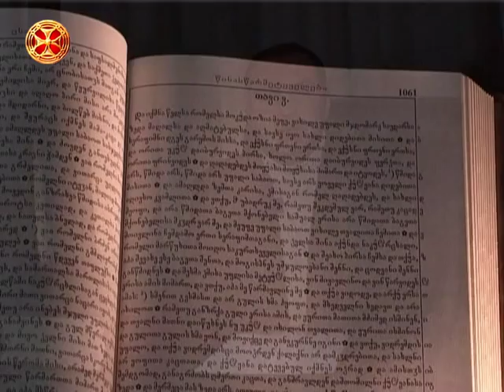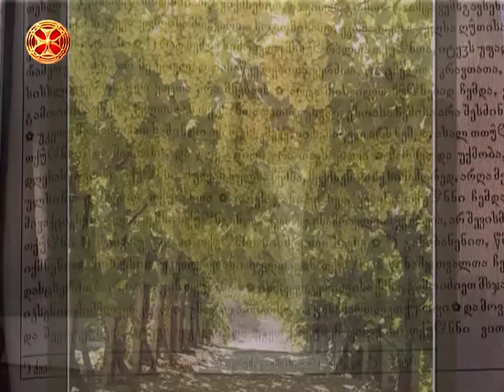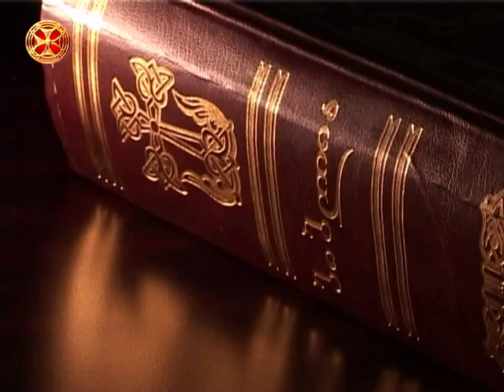დიდმარხვის მეორე კვირა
საწინასწარმეტყველო საკითხავის განმარტება - გიორგი გვასალია ( დიდი მარხვა )